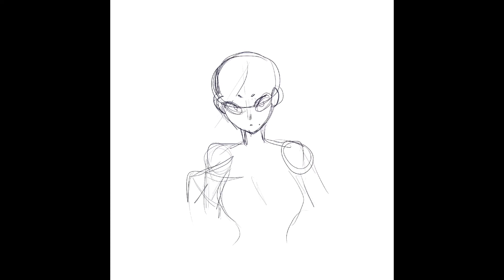Dawn The Dark Witch Speed Paint/ Time Lapse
I’m so happy how this art piece turned out😁🎃❤️

✨Song: Salsa Trap

✨Son by: Samuel A